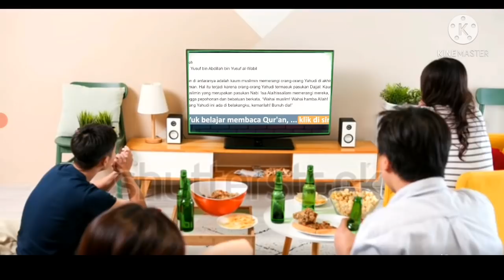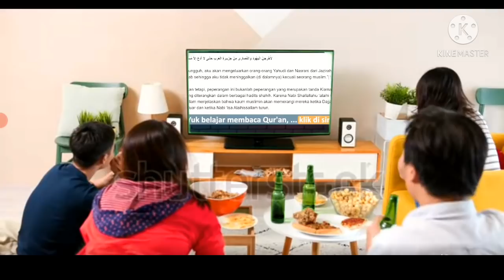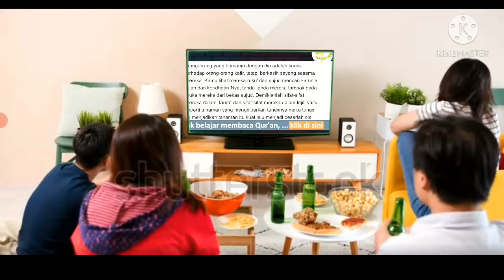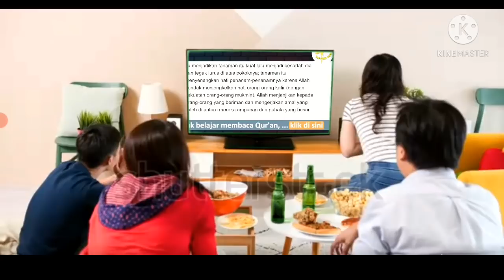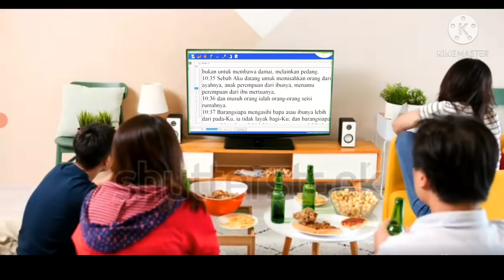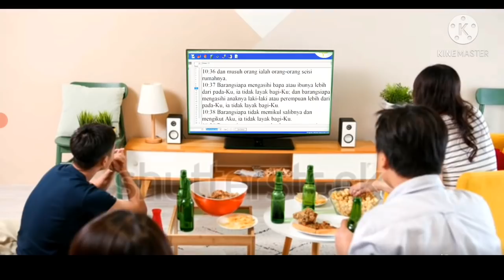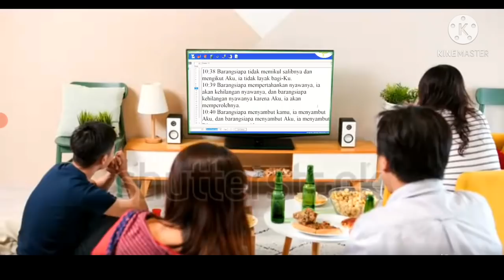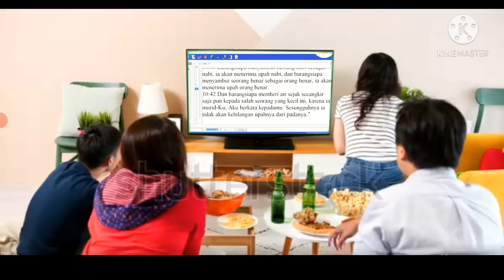Aditya : pak muhammad kace itu pahlawan kesiangan.@SangPendeta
Aditya : pak muhammad kace itu pahlawan kesiangan.‎@Sang Pendeta
diskusi antara aditya dan muhammad kace saling serang terjadi di room prayson ma nabulu channel, lumayan seru karena aditya mengatakan pak kace itu pahlawan kesiangan.